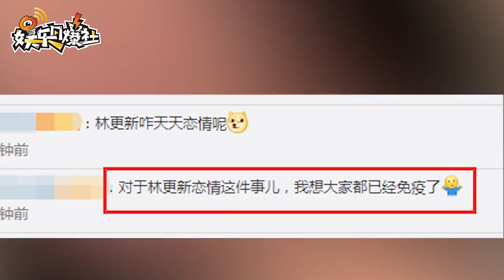林更新又交新女友？网红爆照二人亲密厦大一日游【综艺风向标】